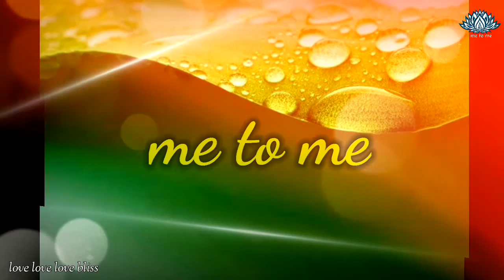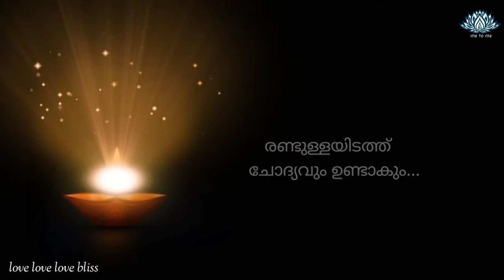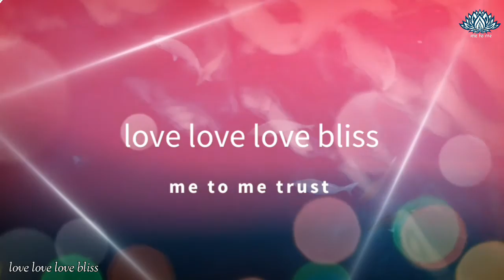ധ്യാനകഥ " ചോദ്യം ". malayalam meditation story. Indian meditation stories. me to me. metome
ദ്വൈതം.

malayalam meditation story .
me to me.
metome.